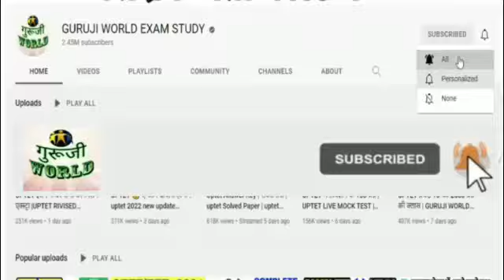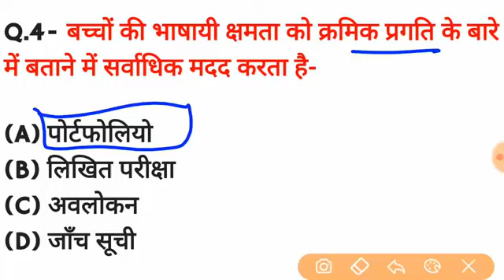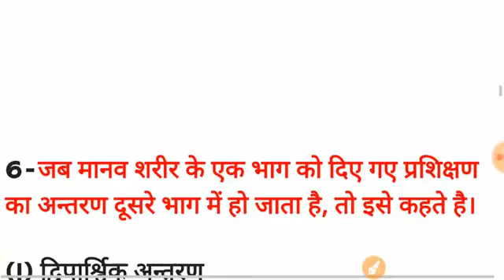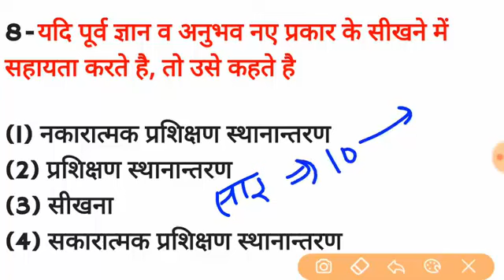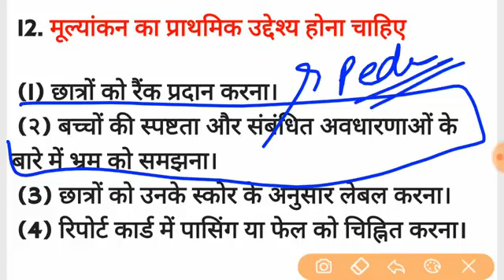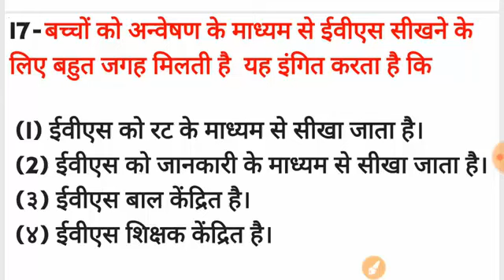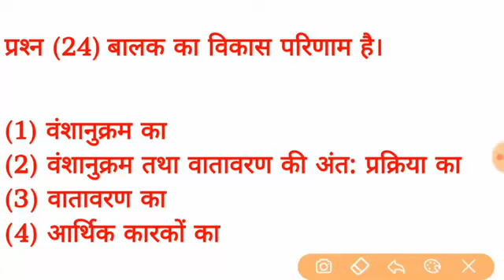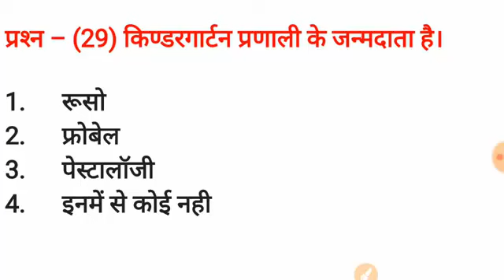CTET | 30 प्रश्न में 10 कर दो तो जाने | all cdp pedagogy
CTET | 30 प्रश्न में 10 कर दो तो जाने | all cdp pedagogy | ctet pedagogy @GURUJI WORLD EXAM STUDY

संस्कृत सीटीईटी टीईटी क्लास फ्री क्लास देखें

CTET maths pedagogy A to z व्याख्यात्मक | डर खत्म | ctet maths pedagogy full class | ctet maths